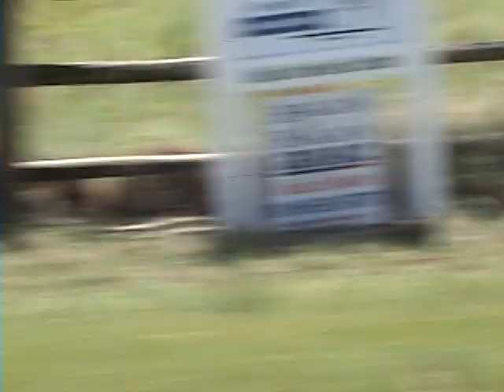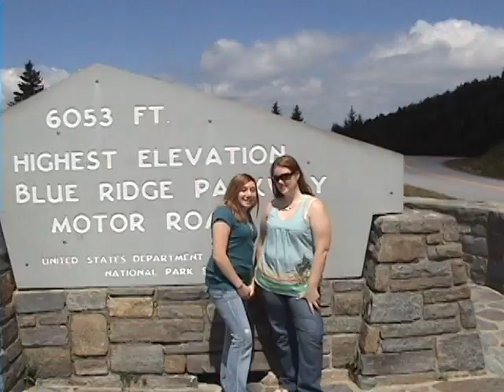Freeze My Senses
First Film Video.2008